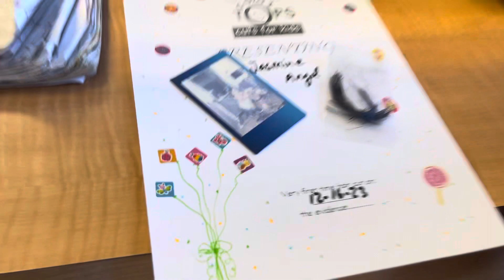JA’s first haircut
Ja first haircut cool tops cuts for kids  haircuts jmjcjjja the MCJs pleasant hill ca USA December 2023